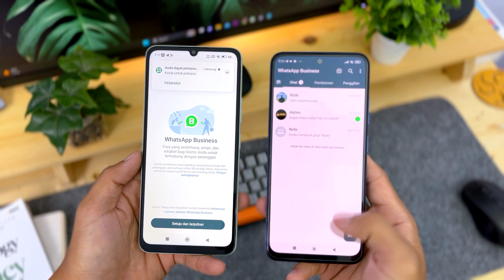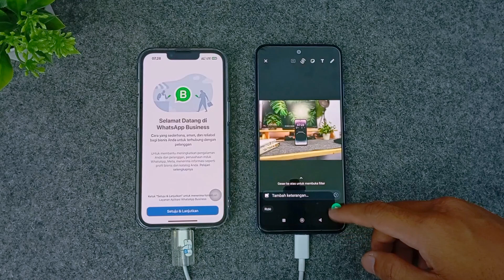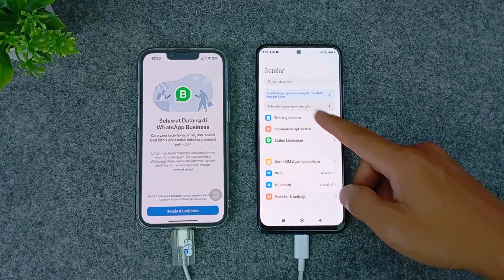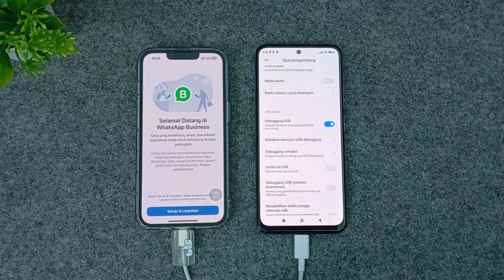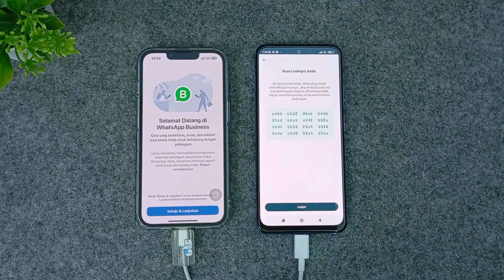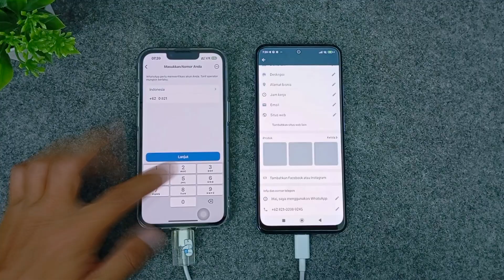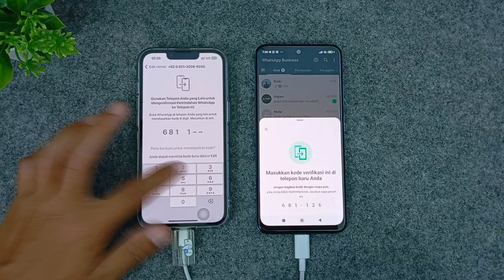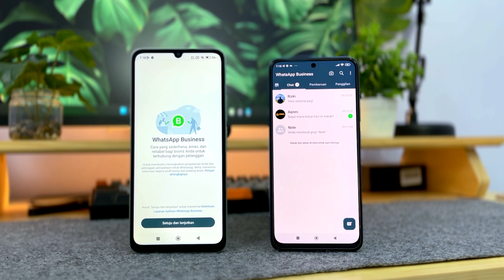Cara Transfer Chat Whatsapp HP Lama ke HP Baru | Android Ke iPhone [Tanpa Reset]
Cara transfer chat, gambar dan video whatsapp lama ke dalam telefon baru.

Link Beli case hologram xiaomi :
Case Hologram aurora Xiaomi (special edition)